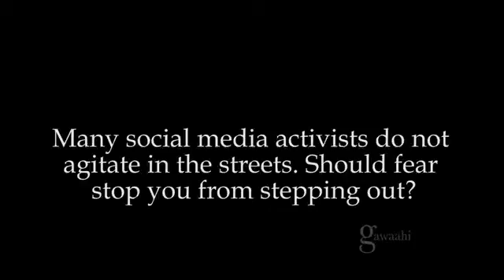Blogger Lina Ben Mhenni, A Tunisian Girl Urdu dub.flv